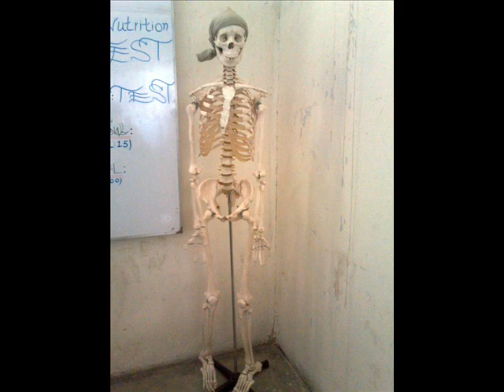vti nain sukh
punjabi doctor